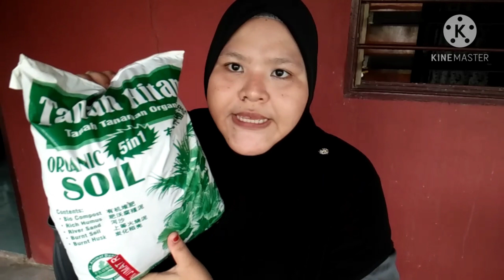Satu barang Rm 2??? Zon Jimat Haul!!! Tuala Dapur Boleh Lap Muka??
Assalamualaikum & Hai hampa semua 💘💘